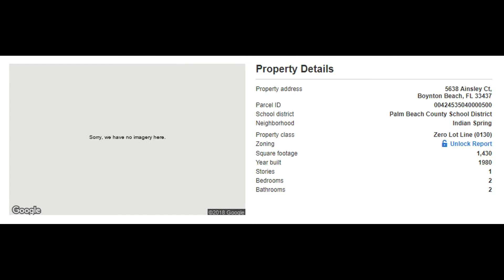5638 Ainsley Ct, Boynton Beach, FL 33437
Property Type: Single Family
Year Built: 1980
Construction: Unknown
Living Area: 1955
Multi Unit Info:
55 + community, no rental restriction. HOA $352 p/m. Golf coarse community, no equity buy-in required. Could use some updates for a flip or rent as-is.